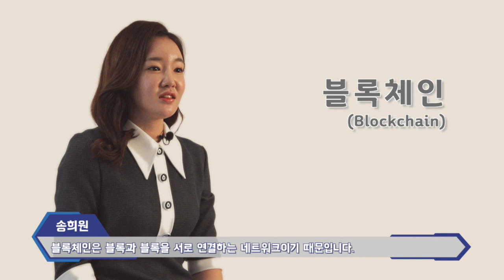[왓이즈블록] 온체인 vs 오프체인 차이는?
왓이즈블록 네번째 시간!
오늘은 온체인과 오프체인의 차이에 대해서 알아봅니다.

최근 블록체인 프로젝트들을 만날 때면 온체인, 오프체인에 대한 말이 자주 나오는데요. 블록체인의 단점으로 지적된 속도 문제를 해결하겠다며 들고 나온 것인데 선뜻 이해가 가지 않습니다. 어떻게 블록체인의 문제를 해결한다는 것일까요.

영상으로 함께 살펴보시죠!